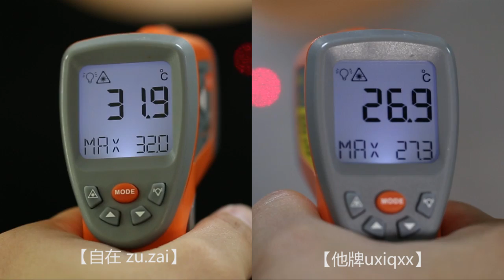【zu‧zai 自在】保暖PK賽之誰才是發熱王 自在VS日本國民品牌，真保暖真防水／真的不怕你試！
【 zu‧zai宅男實驗室 】，接下來請睜大眼睛看仔細。
由高手怪博士來做一系列的實驗大比拼，這次為大家帶來"保暖PK賽"之誰才是發熱王~
自在VS日本國民品牌，真保暖真防水／真的不怕你試！
自在的保證都是真的，真金不怕火煉，真防水不怕你潑，真保暖不怕你試，這就是zu‧zai為何能如此舒適的原因。

請持續鎖定MasterHands高手TV.

✔有關於影片製作&廣告配合請洽masterhands888@gmail.­­­com